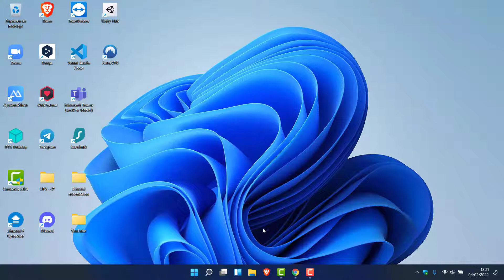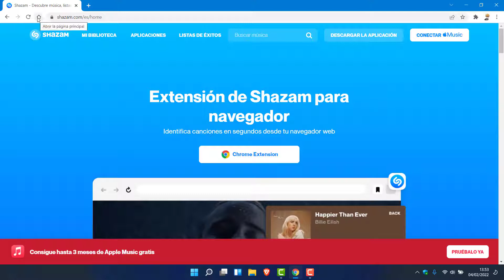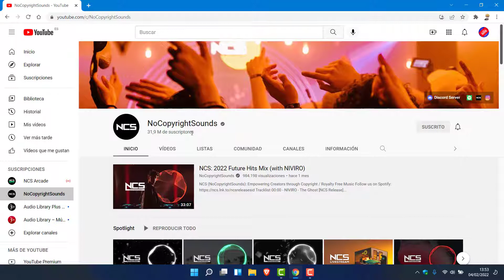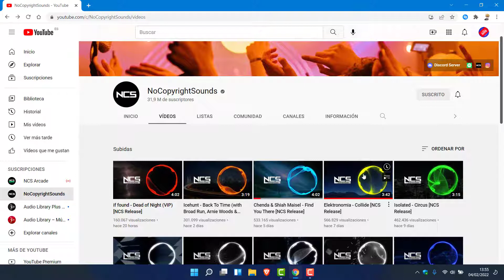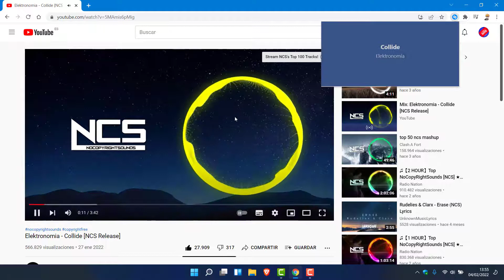Cómo UTILIZAR Shazam 🎶 en cualquier PC 💻💯 *MUY SENCILLO* 😯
¡Hola! 🙋‍♂️

Shazam es la mejor app para detectar música, ¿verdad?
¡Pues ahora ya está disponible para utilizar en ordenadores, sin importar en qué sistema operativo estés!

Recuerda:
¡Un 👍 al vídeo y tu SUSCRIPCIÓN al canal me ayudaría muchísimo a crecer en YouTube y a mejorar mi contenido! Además, si le das a LA CAMPANITA 🔔, serás el primero en enterarte de mis últimas novedades 😉